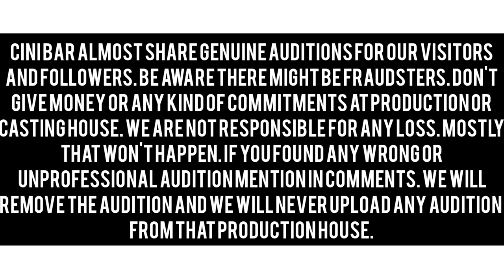Auditions for telugu feature film || Tollywood || Cini Bar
CINI BAR almost share genuine
auditions for our visitors and
followers. If you found any
wrong or unprofessional audition
mention that audition number in
comments we will remove the
content and we will never upload
 the audition from that production
house if it is unprofessional.

We collect data from our experience. Please be careful if any thing fraud happens we are not responsible. Mostly that won't happen.

Our past auditions